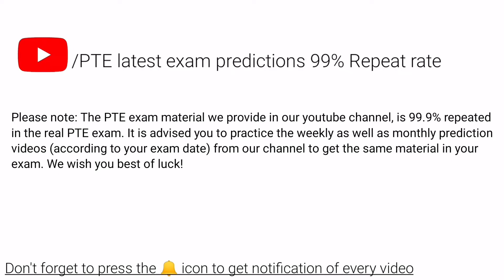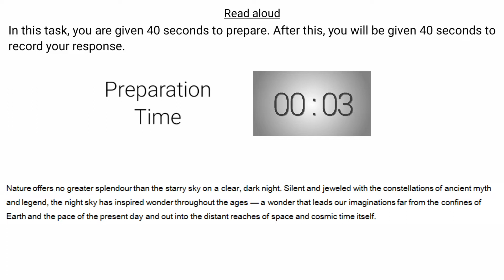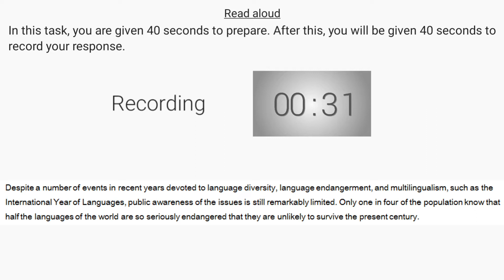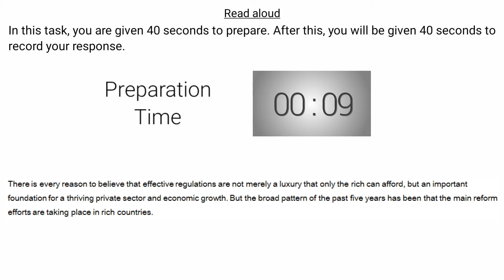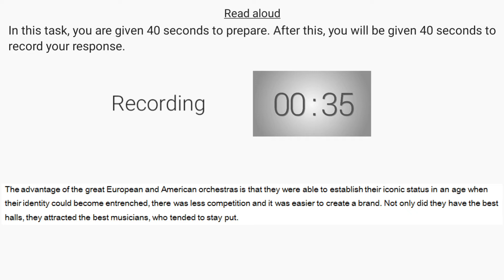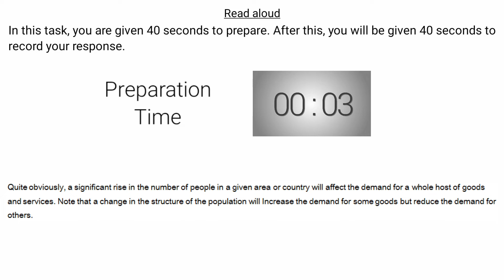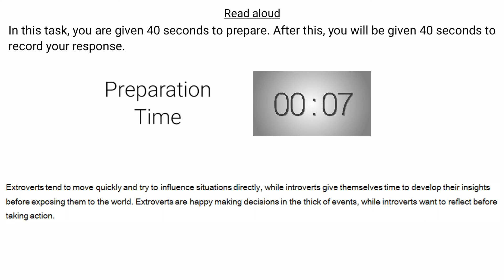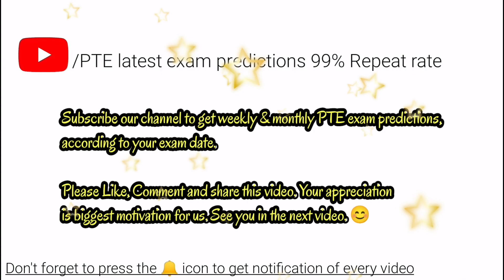PTE Read aloud Part 2| 16-31 December Prediction